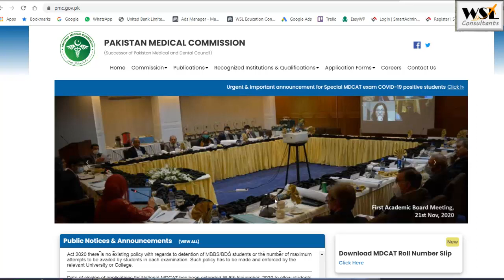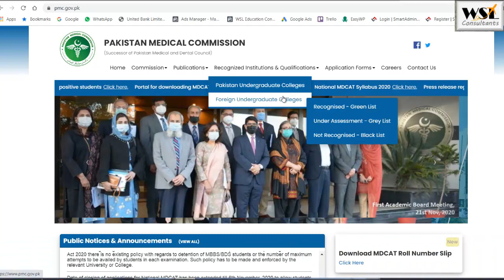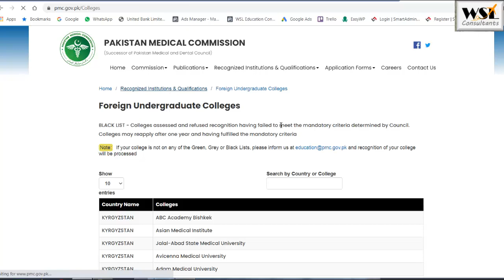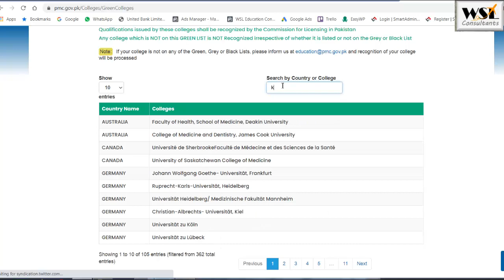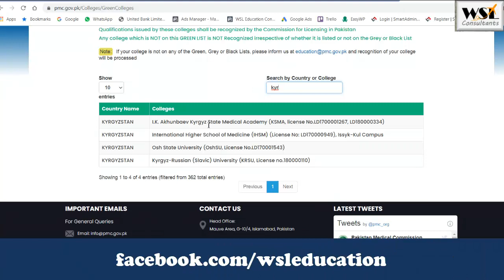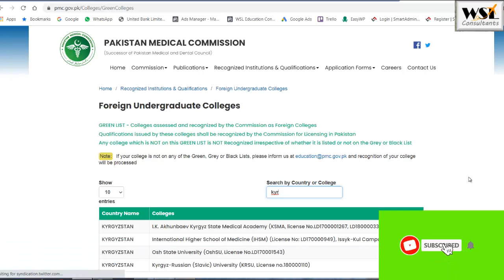PMC Listed Kyrgyzstan Medical Institutes | Green, Grey, Black | MBBS in Kyrygyzstan 2020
PMC Green Listed Kyrgyzstan Institutes | MBBS in Kyrygyzstan 2020

This video is about Pakistan Medical Comission announcement for Green/Gray and Blacklisted institutes of Kyrgyzstan. I discussed all those institutes which are blacklisted and what you can do now. watch the complete video.